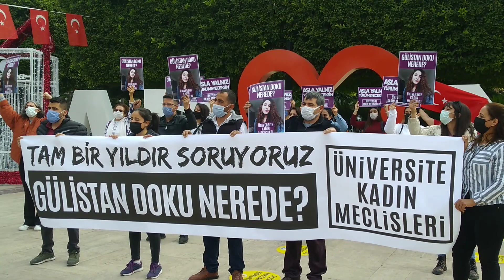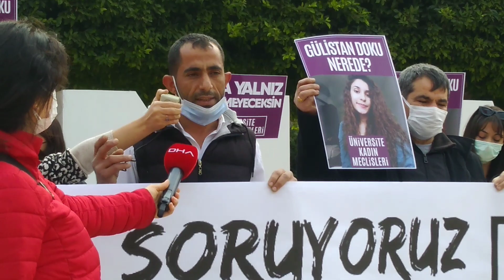Adana'da üniversite kadın meclisleri Gülistan Doku nerede? dedi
Gülistan Doku